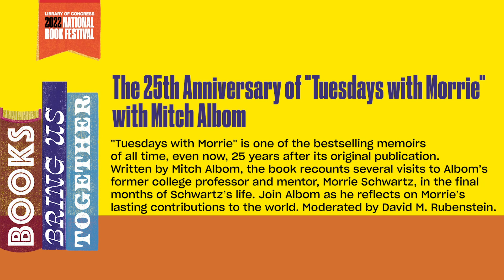The 25th Anniversary of "Tuesdays with Morrie" with Mitch Albom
: "Tuesdays with Morrie" is one of the bestselling memoirs of all time, even now, 25 years after its original publication. Written by Mitch Albom, the book recounts several visits to Albom’s former college professor and mentor, Morrie Schwartz, in the final months of Schwartz’s life. Join Albom as he reflects on Morrie’s lasting contributions to the world. Moderated by David M. Rubenstein.